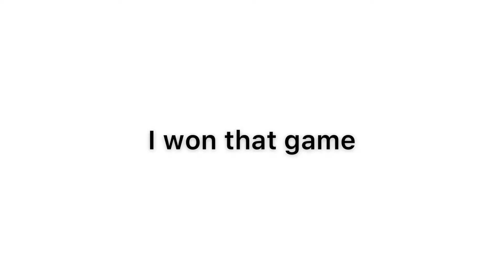About 4:30 of me playing Bedwars